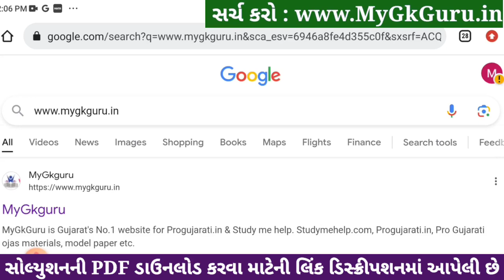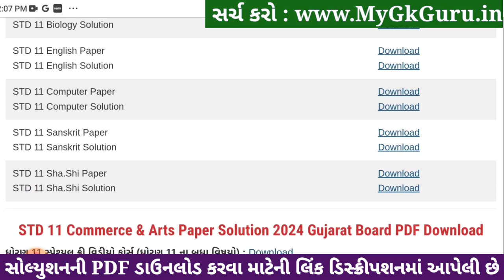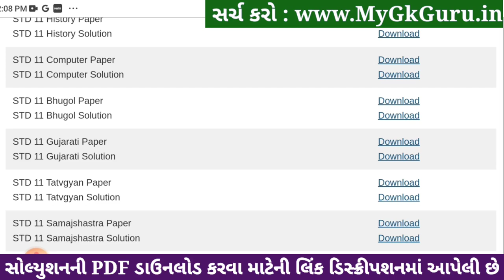Std 11 computer paper solution 2024 80 marks, computer paper solution 2024 std 11, Varshik pariksha